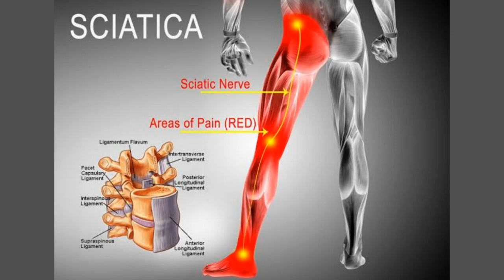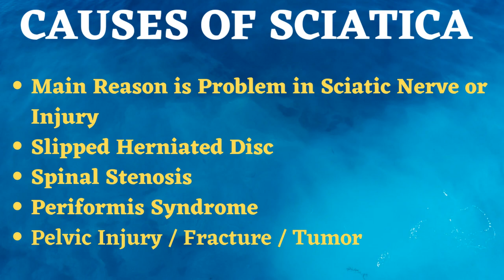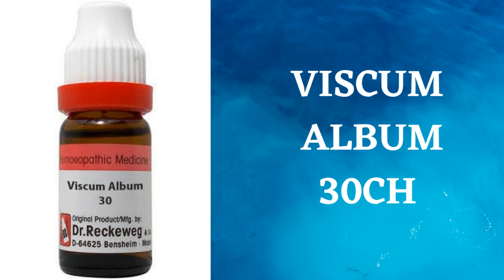Treatment Of Sciatica With Homeopathy || Sciatic Nerve Pain || By Dr. Khushboo Tandon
Welcome to "Dr. Khushboo's Vital Care". We have shared this video describing How To Get Rid Of Sciatic Nerve Pain with Homoeopathy.

For paid online consultation
You can text only via whatsapp message.

Dr. Khushboo Tandon is a Homoeopath having an experience of more than 6 years in this field. She is a registered Homoeopathic Physician under "Goa Board Of Indian Institute Of Medicine and Homoeopathy" and "Central Council Of Homoeopathy, New Delhi".